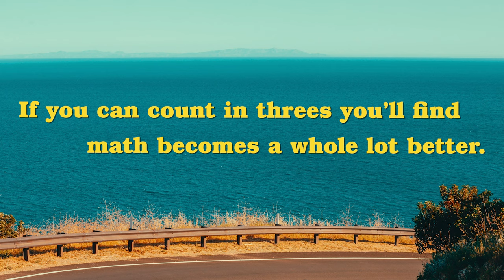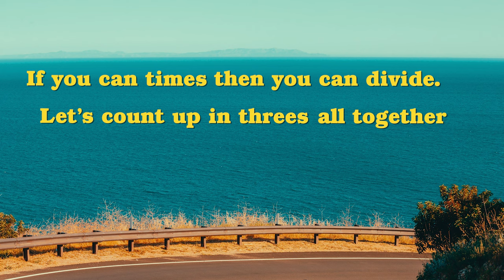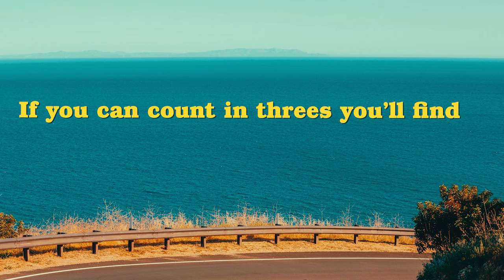3 Times Table Song (Green Green Grass by George Ezra)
Learn the 3 times table by singing along with Mr Walker to the tune of Green Green Grass by George Ezra. A perfect way to learn or revise your multiplication tables. Ideal for elementary, middle and primary school children.

 If you like Silly School Songs, Laugh Along and Learn, Tiny Tunes, KLT,  Miss Rachel and Mr DeMaio then give my channel a go!